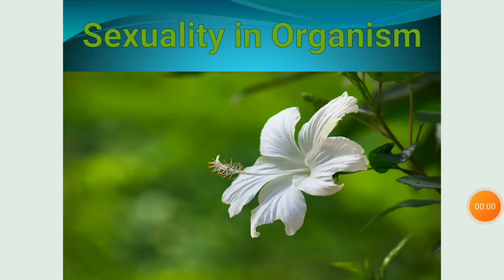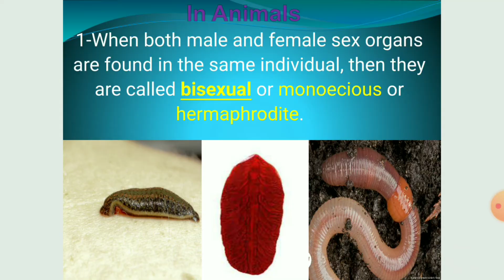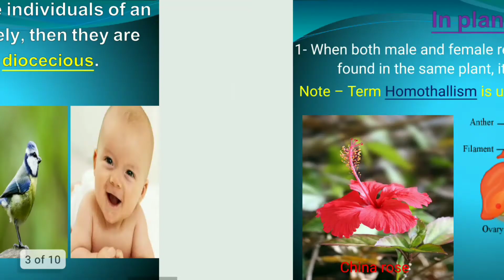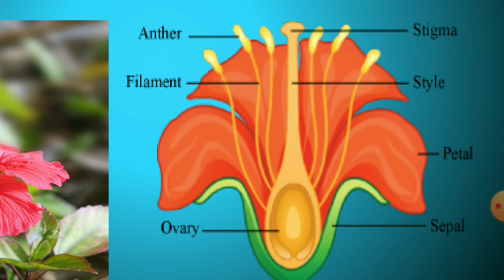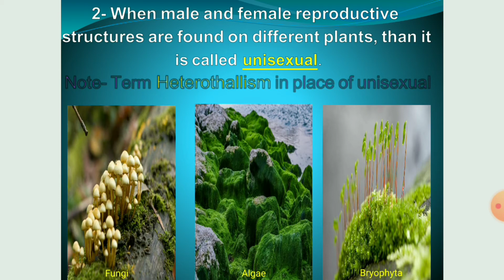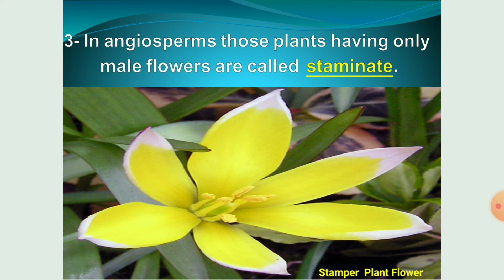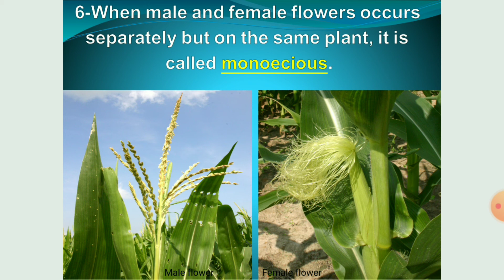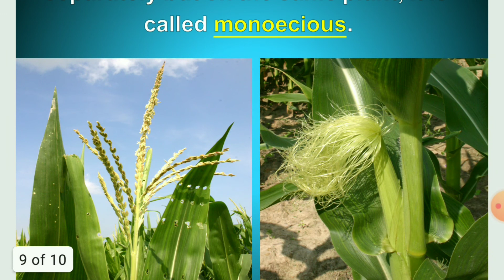Sexuality in organisms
A complete video of Sexuality in organism.
Unisexual animals,
Bisexual animals,
Hermaphrodite,
Monoecious,
Dioecious,
Pistillate,
Staminate.